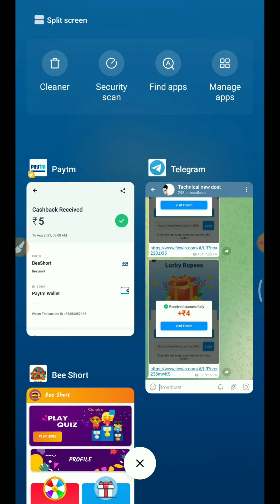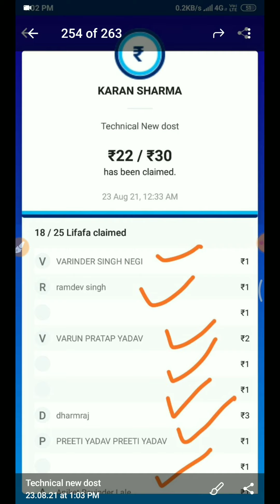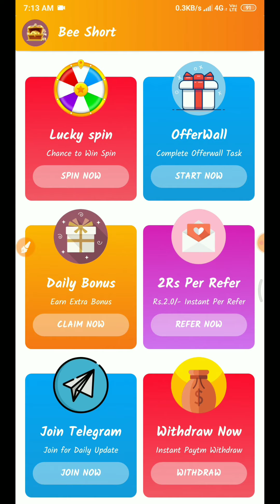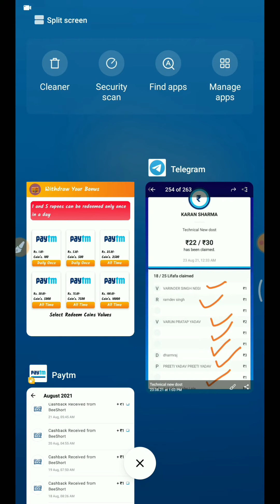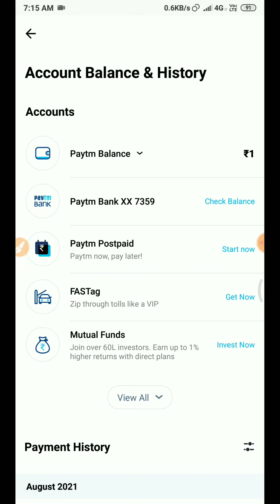Bee short app || bee short unlimited coin tricks || bee short payment proof